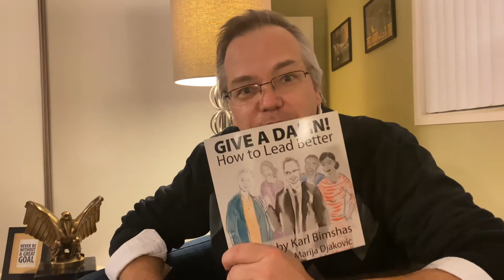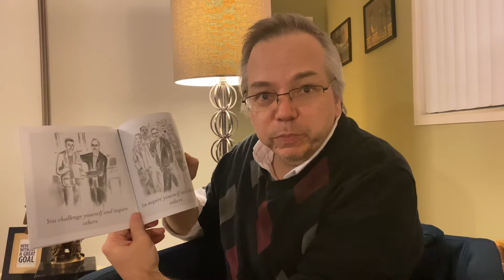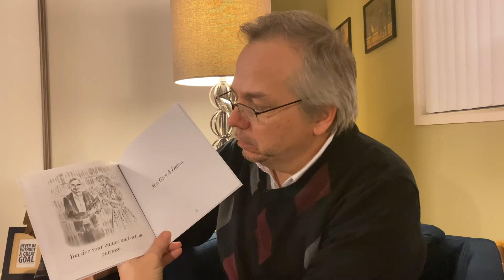Story Time with Karl Bimshas: Give a Damn!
Author Karl Bimshas reads "Give A Damn! How to Lead Better." A short inspirational book calling on those who lead to do a better job.

The book, "Give a Damn!" is illustrated by Marija Djakovic and is available wherever you get your favorite books.